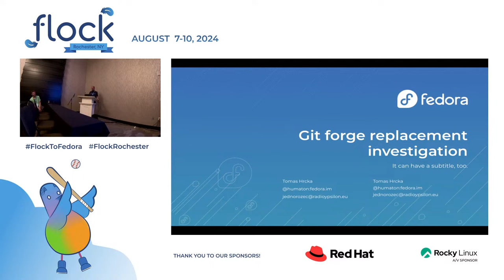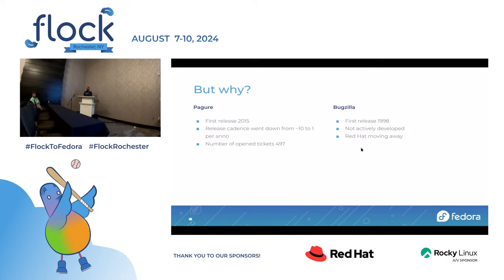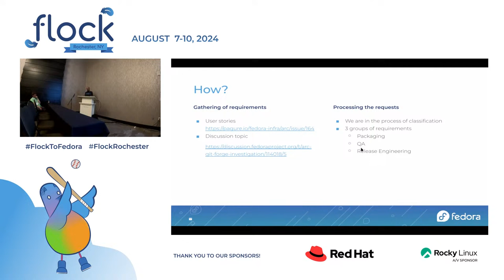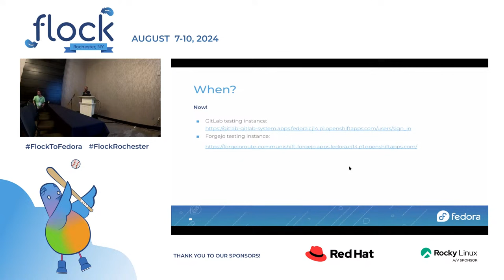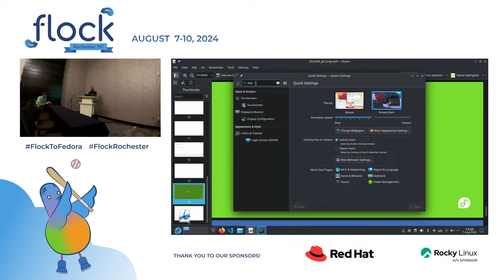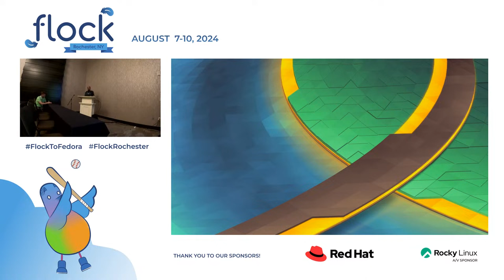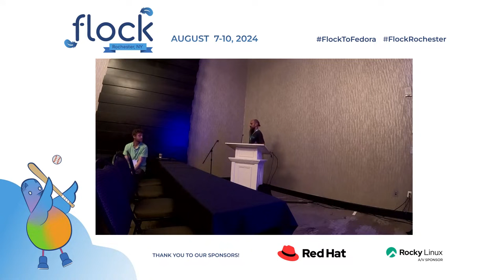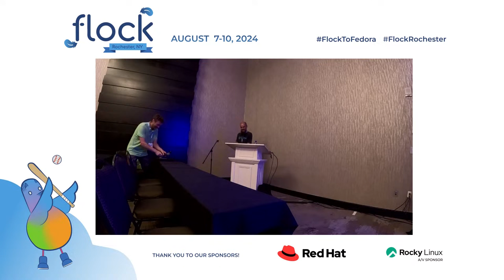Flock 2024 Git forge replacement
At the beginning of 2024, the Fedora Council announced intention to replace pagure.io. The CPE team was tasked with a comparative investigation of 2 choices Forgejo and GitLab CE. I will walk you through the current state of the migration effort, and layout plans for PoC implementation that will be independent of the chosen forge. There will be space for debate about the impact on current fedora processes.

This talk was originally presented at Flock 2024 in Rochester, NY by Tomáš Hrčka.